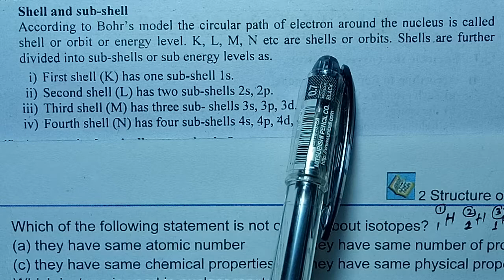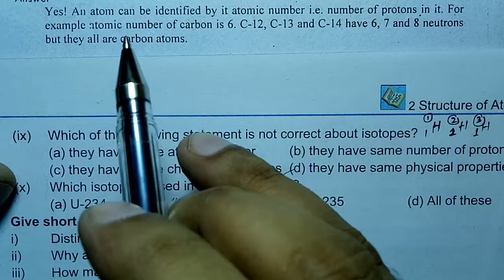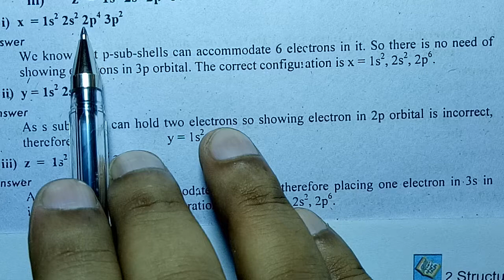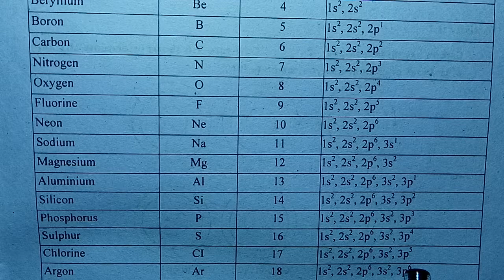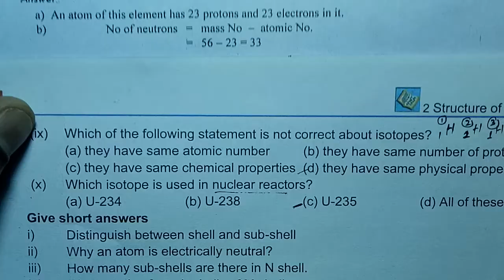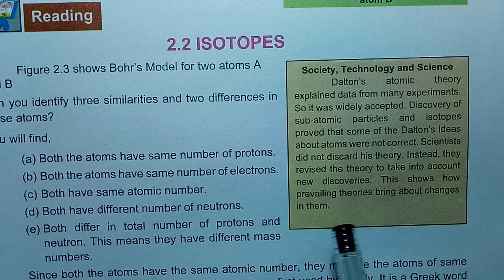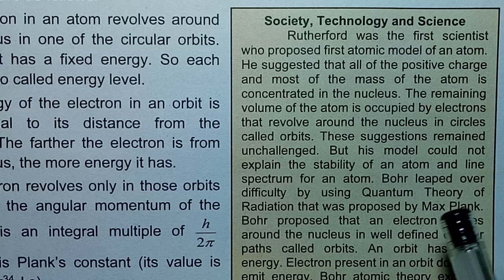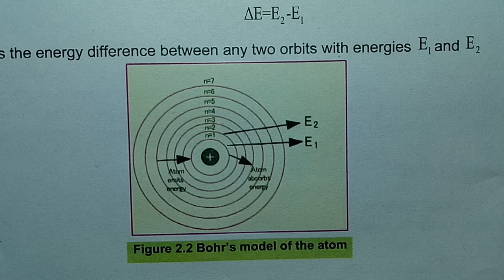Exercise short question | Exercise long | Chapter 2 | chemistry 9 chemistry federal board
CONTACT & WHATAPPS FOR ONLINE LEARNING 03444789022

WE PROVIDE
NOTES OF ALL SUBJECTS
LECTURES
TEST YOUR SELF EXERCISES
SELF ASSESMENTS
EXERCISE MCQS